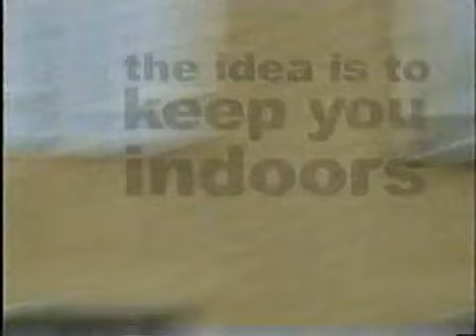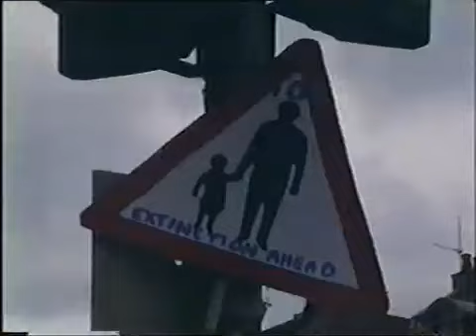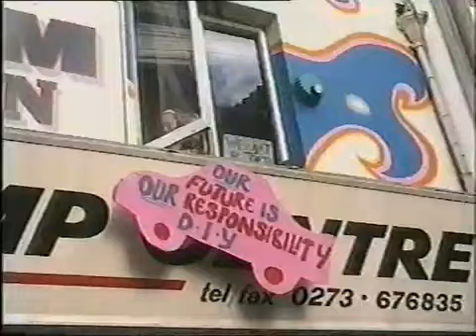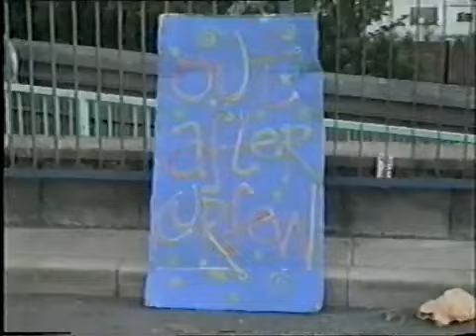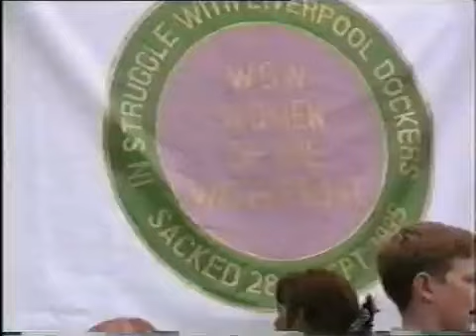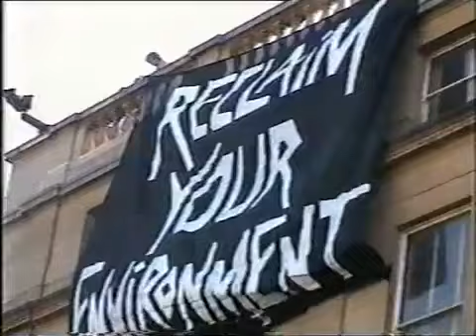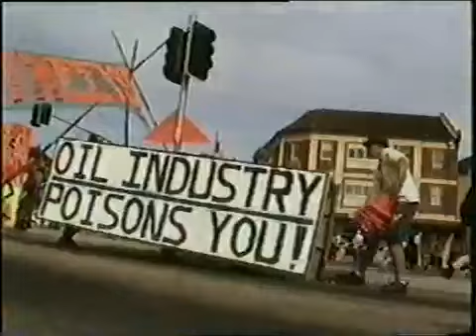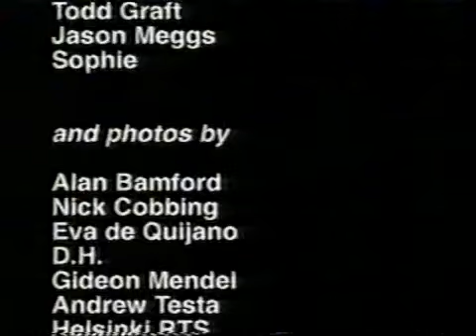Reclaim The Streets UK documentary 1990s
found this and had to upload